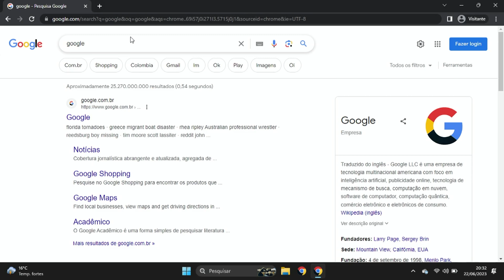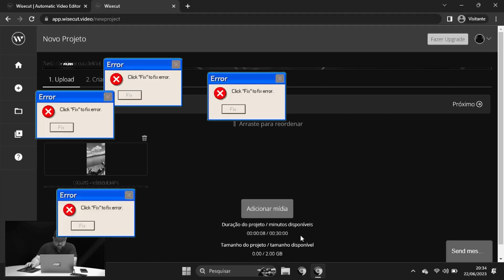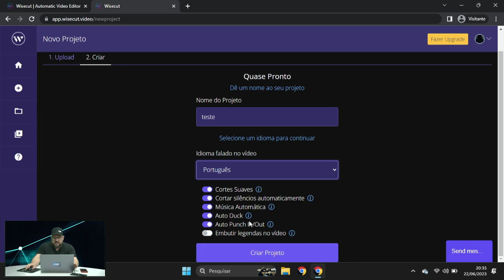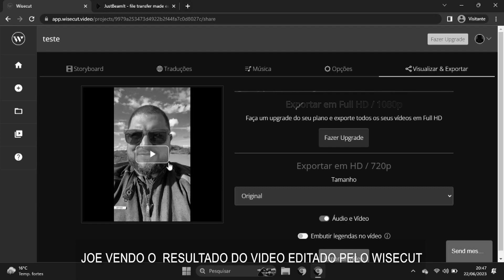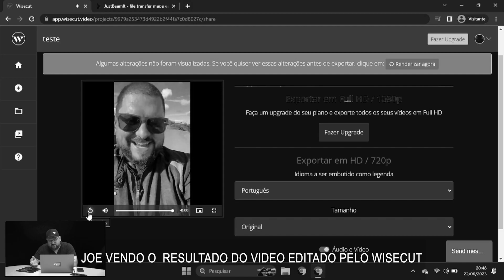Wisecut - Edite seus vídeos automaticamente